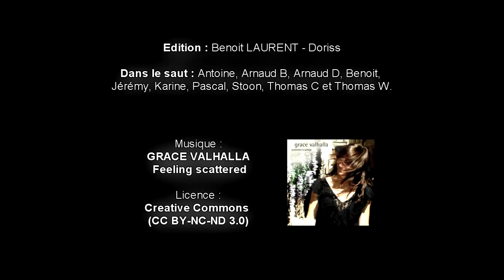Quoi de neuf docteur ?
Saut Vive La Chute à l'EICEPS (Frétoy le Château)